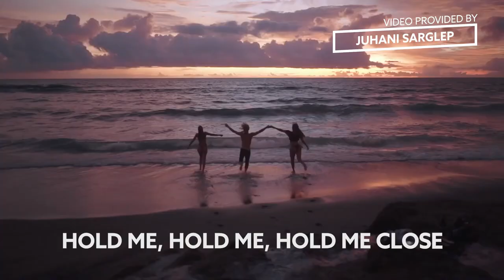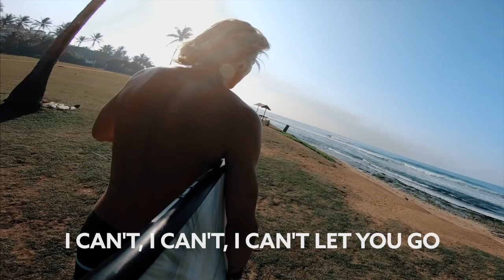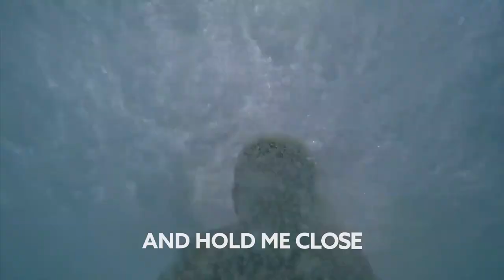Moodshift (ft. Oliver Nelson, Lucas Nord & flyckt) - What About My Love (Tobtok Remix) [Lyric Video]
Song Moodshift (ft. Oliver Nelson, Lucas Nord & flyckt) - What About My Love (Tobtok Remix) [Lyric Video]

🎙️🎵 Lyrics :
[Verse 1]
We've got somethin'
While you're fadin' in and out
You want nothin'
I can't, I can't, I can't let you go
Hold me, hold me, hold me close
We've got somethin'

[Chorus]
What about my love? Wasn't it enough?
Just let me know so I can hold you close
Just let me know and hold me close
[Post-Chorus]
What about my love?

[Verse 2]
Know you stop when
All the lights are goin' out
I keep countin'
Too many sleepless nights